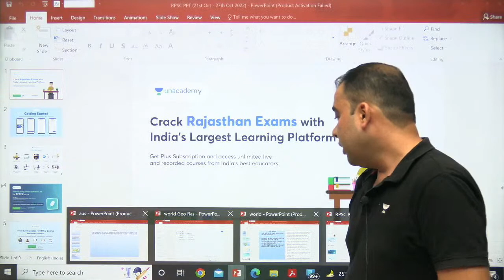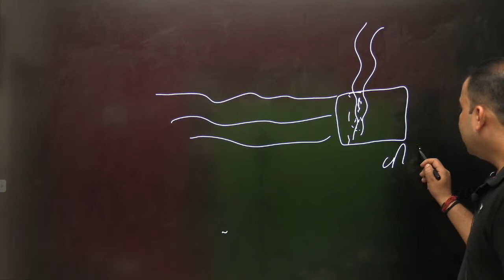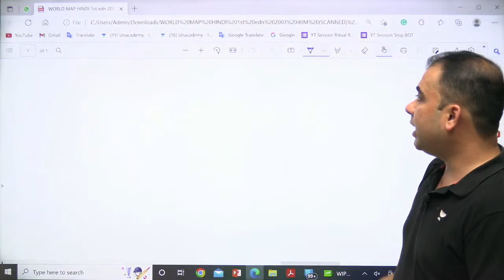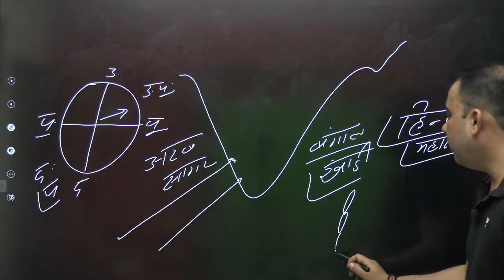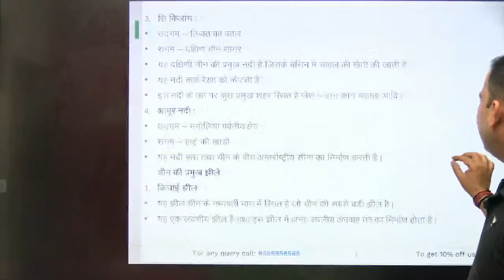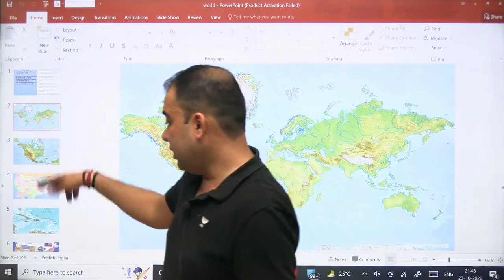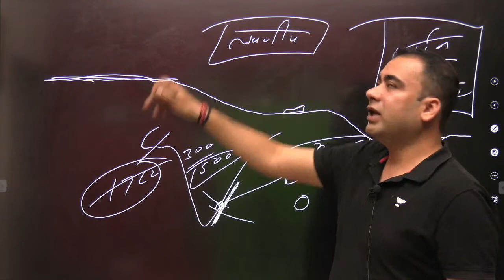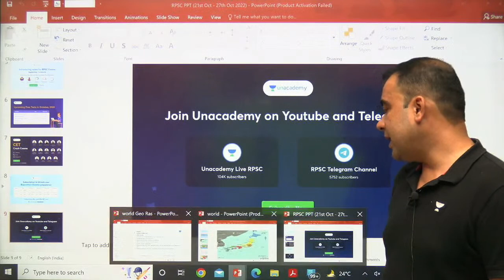एशिया महाद्वीप L-6 | विश्व का भूगोल | Tushar Tyagi | Unacademy Live - RPSC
In this session, Educator Tushar Tyagi will be discussing about continent of Asia. If you're interested in continent of Asia, then this is the video for you! In this video, he will be covering everything you need to know about it.

Call Tushar Tyagi's team on  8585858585 and take your RPSC Preparations to the next level.

Click here for FREE access to Educator's best classes :
➤ About the Educator:  Post graduation in Public Administration and Geography . I have an experience of more than 9 years as a geography teacher . Qualified NET

You can enroll to Unacademy Subscription and get the following benefits:
1. Learn from your favourite teacher
2. Dedicated DOUBT sessions
3. One Subscription, Unlimited Access to Live Online Classes and Videos
4. Real-time interaction with best-in-class teachers
5. You can ask doubts in live online classes
6. Limited students in each Class
7. Download the videos & watch them offline